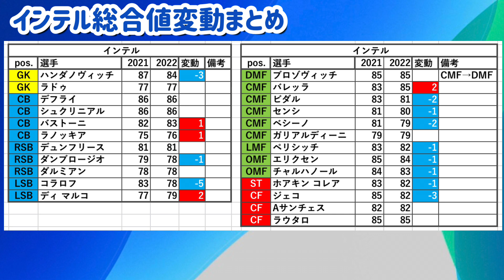【注目クラブ】eFootball2022最新選手データ変更まとめ⑦ ミラン&インテル PS変更が熱い【ウイイレ2022】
バレッラのスパサブよーー泣！
アンカーのあの選手はありよね！

【目次】
0:00 オープニング
0:45 2チーム総合値まとめ
3:02 ミラン選手データ変更まとめ
6:01 インテル選手データ変更まとめ
9:26 エンディング